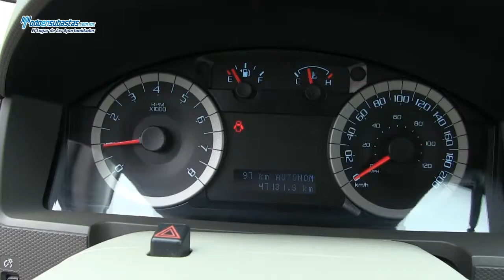Ford / Escape XLS (H2D) Automática A/A B/A CD Roll Cage / 2012